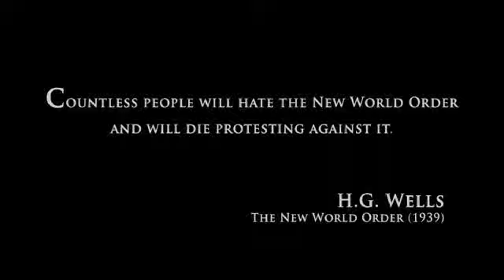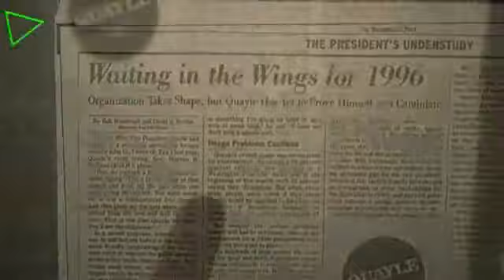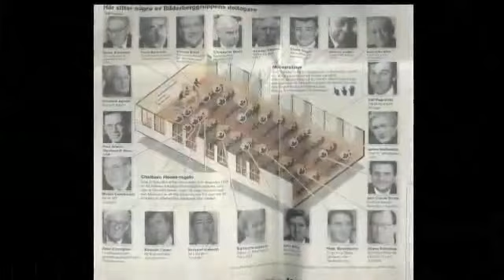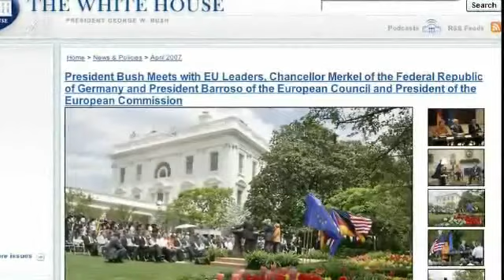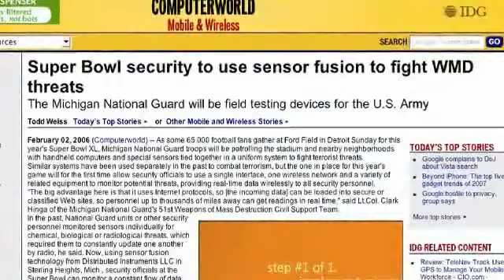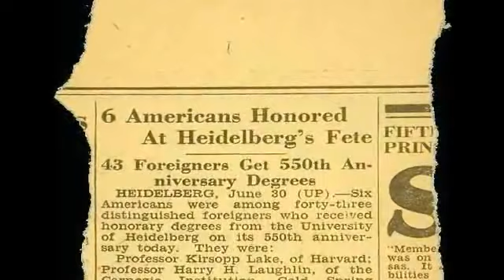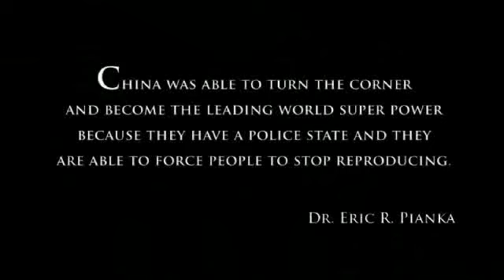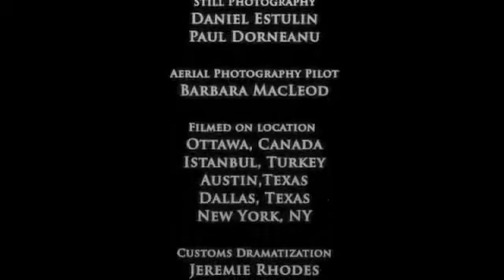EndGame HQ full length version